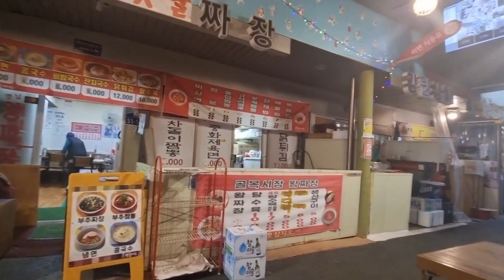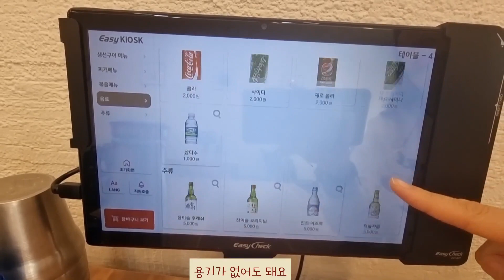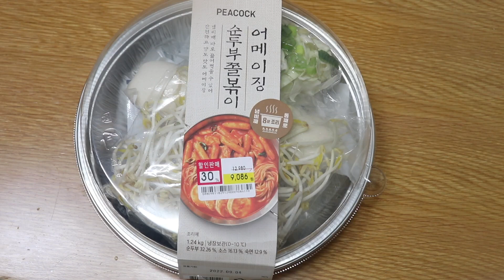[so._.comme]소꼼/꽃머리핀/이마트피자/짬뽕/고등어구이/탄탄멘/설렁탕/순두부쫄볶이/대창/곱창/염통/체크원피스만들기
안녕하세요 소꼼이예요 😉

직장과 사업 둘 다 열심히 하려 하지만
처먹는 게 더 많은
투잡러 일상을 담아보았는데요

거의 먹는 것만 나오지만
중간중간 저희 소곰 머리핀과 원피스도 나오니